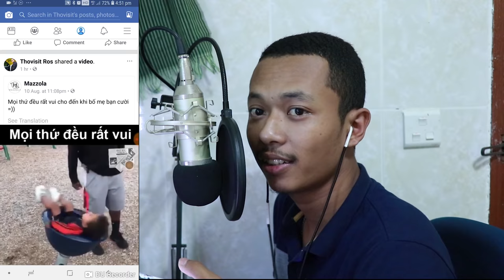React to funniest video on Facebook - CJ RM Official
Hope u enjoy this funny Reaction video. I love all of u guy hope u don't forget to like this video and subcribe to my channel to help me make more video . love u guy and I will see in the next video..